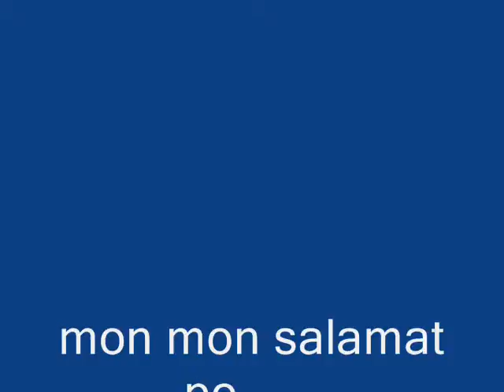mon mon despadida